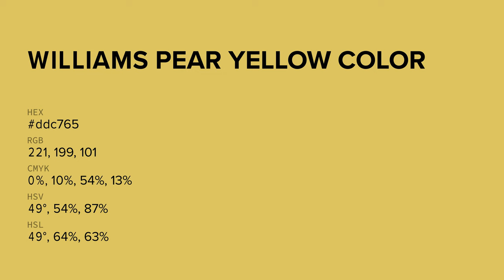Williams Pear Yellow color ddc765 hex color - Yellow color - Cool color ddc765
What color is Williams Pear Yellow ? ddc765 hex color - Yellow color - Cool color ddc765

Hex ddc765 Color Code is also known as Williams Pear Yellow color.

Hex ddc765 Color code in RGB color code model is created after adding 86.67% red color, 78.04% green color and 39.61% blue color.
Hex ddc765 Color code in CMYK color (process color) code model is generated after subtraction of 0% cyan, 9% magenta, 54% yellow and 13% black.